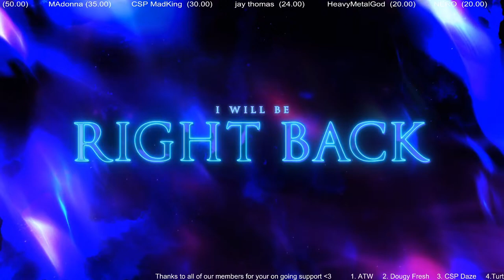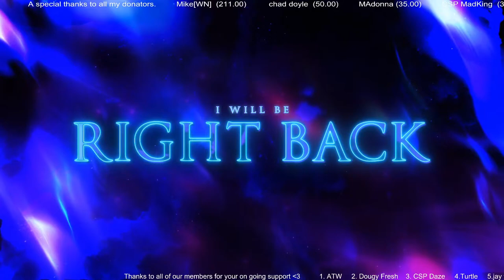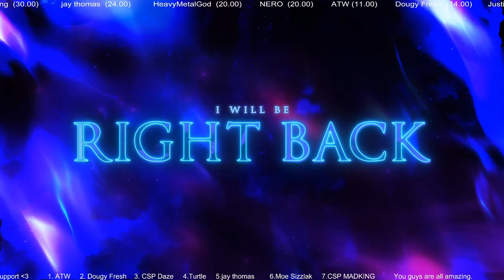TORONTO MAPLE LEAFS @ FLORIDA PANTHERS LIVE STREAM NHL Round 2 Game 4 Playoffs Live Reactions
Toronto's top four scorers have been held without a goal against the Panthers. John Tavares, Auston Matthews, William Nylander and Mitch Marner combined for 13 goals in Toronto's opening-round series win over the Tampa Bay Lightning.

Tavares, who has torched Florida in the past, leads Toronto in this series with 16 scoring chances, but he hasn't hit the back of the net.

Marner said the Leafs have to forget about this poor stretch of three games.

The Leafs now move forward with Joseph Woll in goal.

Starter Ilya Samsonov came away with an unspecified injury early in the second period Sunday. He was replaced by Woll, who has just 13 games of NHL experience.

Leafs coach Sheldon Keefe said Samsonov was "feeling better" Monday, but on Tuesday, Woll was named the starter for Game 4. Matt Murray, who hasn't played since April 2 (concussion), will back up the 24-year-old Woll.

Samsonov had a breakout regular season, posting career highs in starts (40), wins (27), save percentage (.919) and goals-against average (2.33).

Woll stopped 18 of 21 shots but the Leafs lost 3-2 in overtime in Game 3. He went 6-1 during the regular season.

Murray went 14-8-2 with a 3.01 goals-against average and .903 save percentage during the regular season.

The Florida Panthers are one win away from advancing to the Eastern Conference finals for the first time since 1996.

Florida leads the Toronto Maple Leafs 3-0 in their best-of-seven series, with Game 4 set for Wednesday on the Panthers' home ice at Sunrise, Fla.

The Panthers have won six straight playoff games, a franchise record.

Indeed, this year has been a departure from the past quarter-century-plus of Panthers history. The Panthers went to the playoffs for the first time in 1996, in just their third season, and lost in the Stanley Cup Finals while electrifying their fan base.

Since then, however, they are just 2-6 in playoff series, and that includes this year's monumental upset of the top-seeded Boston Bruins.

Goalie Sergei Bobrovsky has led the current charge as he has a .921 save percentage during this six-game winning streak. He has held Toronto to just two goals in each game of this series.

Offensively, Florida is led by Carter Verhaeghe, whose 12 career playoff goals are the most in Panthers history. Verhaeghe was drafted by his hometown team, the Leafs, in 2013, and he was with the organization until they traded him in 2017.

Forwards
Calle Jarnkrok - Auston Matthews - William Nylander
Alexander Kerfoot - John Tavares - Mitchell Marner
Michael Bunting - Ryan O'Reilly - Noel Acciari
David Kampf - Sam Lafferty

Defencemen
Jake McCabe - Timothy Liljegren
TJ Brodie - Justin Holl
Morgan Rielly - Luke Schenn
Mark Giordano

Goalies
Joseph Woll
Matt Murray

Scratched: Conor Timmins, Wayne Simmonds, Zach Aston-Reese, Erik Gustafsson
Injured: Ilya Samsonov (upper body), Matthew Knies (concussion), Jake Muzzin (neck), Victor Mete (upper body), Nicholas Robertson (shoulder), Carl Dahlstrom (shoulder)

Panthers projected lineup

Forwards
Carter Verhaeghe - Aleksander Barkov - Anthony Duclair
Nick Cousins - Sam Bennett - Matthew Tkachuk
Eetu Luostarinen - Anton Lundell - Sam Reinhart
Zac Dalpe - Eric Staal - Colin White

Defencemen
Gustav Forsling - Aaron Ekblad
Marc Staal - Brandon Montour
Josh Mahura - Radko Gudas

Goalies
Sergei Bobrovsky
Alex Lyon

Scratched: Givani Smith, Mike Benning, Casey Fitzgerald, Evan Fitzpatrick, Lucas Carlsson
Injured: Ryan Lomberg (upper body), Patric Hornqvist (concussion)

MEMBERS
ATW LORD TOM
Dougy Fresh Richards
CSP Daze
Turtle
jay thomas
Moe Sizzlak
CSP MAD KING

RULES
1A) No discriminatory comments towards anyone within the stream. Treat others respectfully regardless of their differences or opinions.

1B) No sexual comments in the direction of another member of the community. We try to limit sexually-charged discussion within our community to ensure the safety of our members.

2) Please do not spam the chat. Flooding the chat prevents me from being able to properly read others' chat messages.

3) No self-promotion of your own social media or content unless permitted by a host.

4) Do not leak the personal & sensitive information of other chat members. (Ex. real name, address or phone number.)

5) Please leave the moderation duties to the appropriate members of the community (moderators & hosts)

6) No spoilers - Please do not spoil anything in relation to the current show or event. (Spoilers include: Anything not announced on the main show, new returns, dramatic events, goals in NHL games & the results & plot of a new video game.)

7) Please do not backseat game.